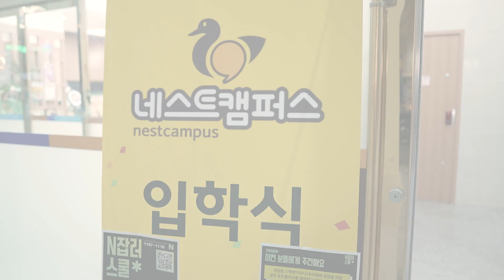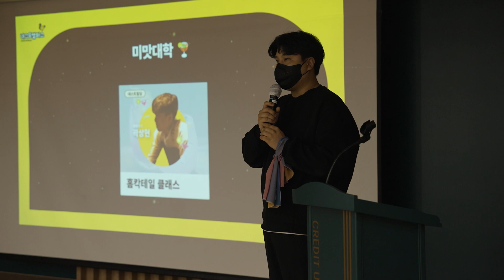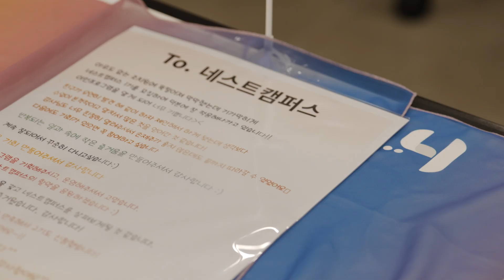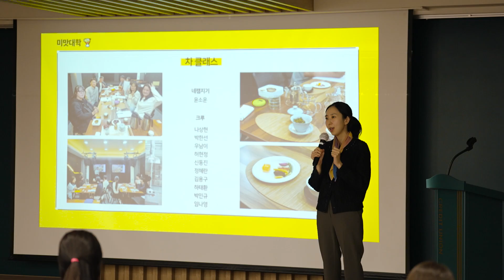[네스트캠퍼스] 우리동네 현업자들이 만드는 찐클래스 커뮤니티!